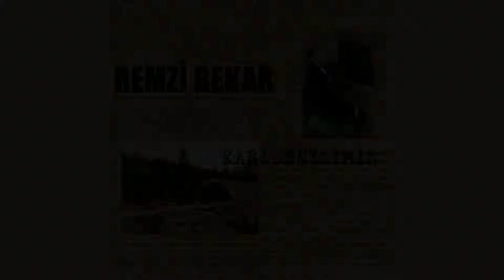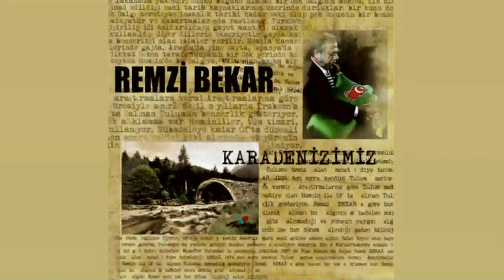Remzi Bekar - Karadenizimiz (8) / Rize 2 Ayak Horonu